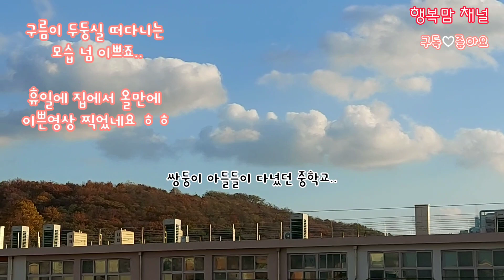걸이대 아이들 들어오기전 이쁜모습들~🍁🍂🍃